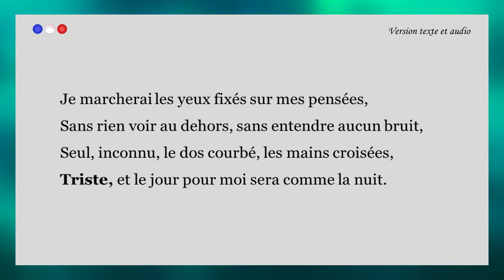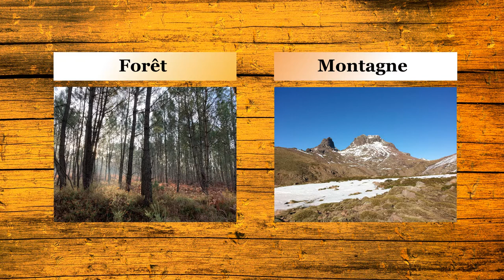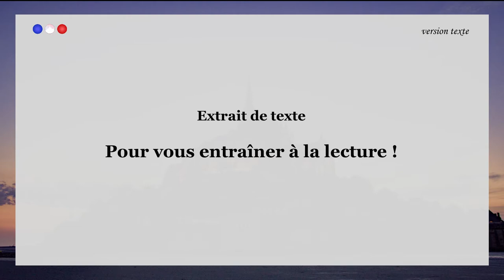Demain dès l'aube - Victor HUGO - FABLE 🔵⚪🔴 Texte, Audio, Vocabulaire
Poème en Français de Victor HUGO, Demain dès l'aube.
S'améliorer et progresser en Français par les poèmes... !
Texte, audio et vocabulaire pour apprendre le Français.
Pratiquer ses compétences en Français d'une façon simple et efficace.
Ecouter, lire et parler Français d'une façon facile.

Texte et Audio pour progresser en Français :

Demain, dès l’aube, à l’heure où blanchit la campagne,
Je partirai. Vois-tu, je sais que tu m’attends.
J’irai par la forêt, j’irai par la montagne.
Je ne puis demeurer loin de toi plus longtemps.

Je marcherai les yeux fixés sur mes pensées,
Sans rien voir au dehors, sans entendre aucun bruit,
Seul, inconnu, le dos courbé, les mains croisées,
Triste, et le jour pour moi sera comme la nuit.

Je ne regarderai ni l’or du soir qui tombe,
Ni les voiles au loin descendant vers Harfleur,
Et quand j’arriverai, je mettrai sur ta tombe
Un bouquet de houx vert et de bruyère en fleur.
Victor HUGO

Vocabulaire pour apprendre le Français :
Dès l'aube
Blanchit
Forêt
Montagne
Triste
Tombe
Bruyère en fleur

En complément un extrait du poème pour que vous puissiez vous entraîner à la lecture et à l'écoute du Français en toute autonomie.

Bon visionnage !
Dans tous les cas, restez optimiste !

et à ACTIVER la cloche pour être prévenu dès la mise en ligne !

Improving and progressing in French through poems... !
Text, audio and vocabulary to learn French.
Listen, read and speak French in an easy way.

Photos (Pixabay ; Unsplash et album personnel)

Musique (Au bout du fil)